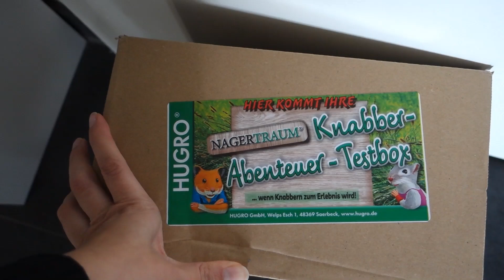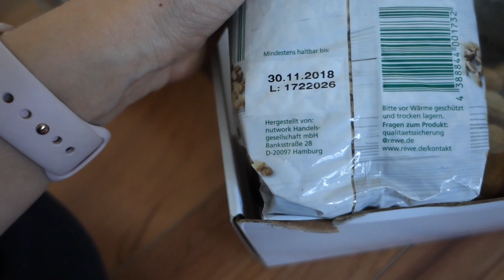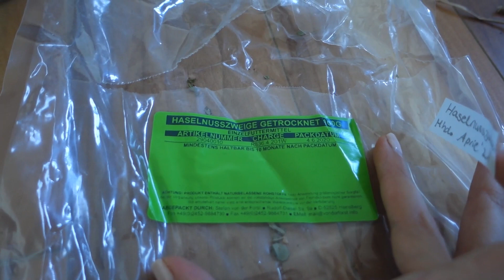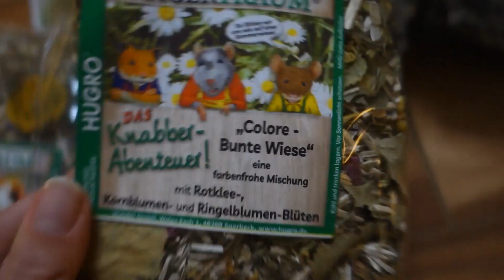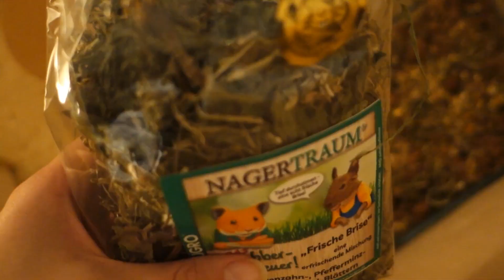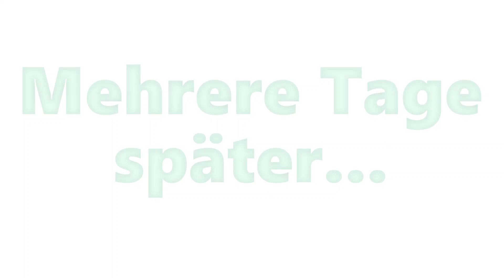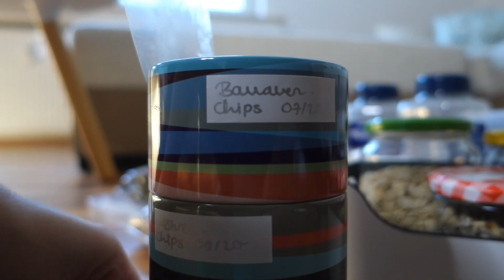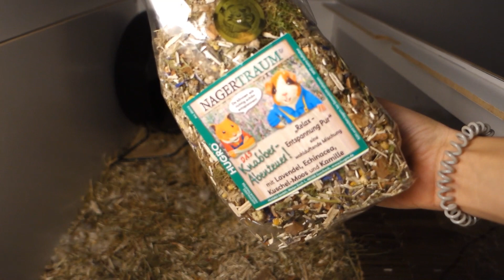Teddyhamster FMA: Hamster Zubehör sortieren | HUGRO Testpaket Unboxing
In diesem Video sortiere ich mein Hamsterzubehör um.
Außerdem durfte ich die neuen Überstreu-Sorten von HUGRO testen.

*** das Video beinhaltet unbezahlte Werbung wegen Markennennungen ***

- Futterparadies: Kapokschote, Flachs, Haselnusszweige, Mais-Streu, Chinchilla Badesand, Bananen-Chips, Unique Mittelhamster Müsli, braune Linsen, Anis, Blütenheu, Hugro Überstreu "Protein-Mix" , Kapokwolle
 Rodipet: LaoLa Nagarium, LaoLa Ebene, Hanfmatte 120 x 50 cm, Ecktoiletten, Rodistax Auslauf + Hanfmatte, XXL Sandbad, Mais- u. Erbsensnack, Hirse Trio, Flachs, Hugro Übersteu "Colore", Rebenholz (Auslauf)
- Fressnapf: Trixie Futternapf, Trixie Futterspieß, Weidebrücken, geflochtenes Häuschen, Trixie Laufrad
- Dehner: Hygienstreu für Ecktoiletten, Laufteller, Hugro Hanfeinstreu, Kleintiergras

Bei weiteren Fragen einfach einen Kommentar schreiben! :)

Equipment: Sony RX 100 III

 Impressum: NVIEREN – 50931 Köln - bitte bei Instagram oder per Mail kontaktieren